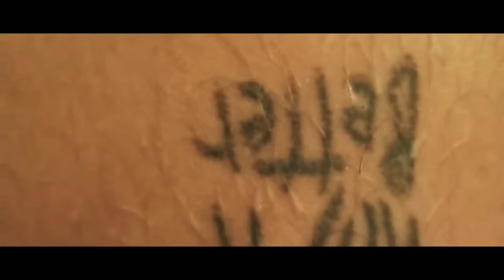Bath time with piercings and tattoo tag !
I'll talk on their symbolism in the future but for now heres what I got :)